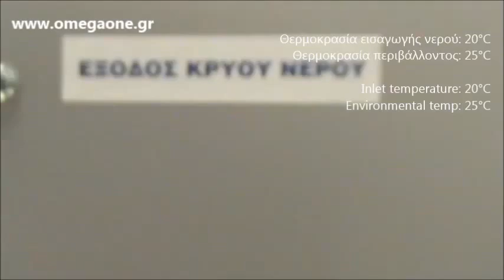Επαγγελματικός Ψύκτης Νερού κάτω Πάγκου 300 Ποτήρια την ώρα / Water Cooler Under Counter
اسعار مبرد مياه
افضل انواع مبردات المياه
 مبردات مياه الشرب

water cooler fountain
Chilled Drinking Water Fountain
Drinking Fountain Water Cooler
хладилника натрупва лед
Диспенсър вода
диспенсър за вода с компресор
fontaine à eau réfrigérée particulier
Économique Waterlogic
fontaine réfrigérante
trinkbrunnen
Trinkbrunnen aus Edelstahl,
vanddispenser
Kantiner og restauranter
colonnine refrigeranti
colonnine Colonnina erogatore acqua fredda a fontana
EROGATORI ACQUA LINEA UFFICIO E AMBIENTI PUBBLICI
fuente de agua potable
enfriador de agua
SANITARNI ELEMENTI ZA PRANJE
FONTANA  za pitku vodu
dzeramā strūklaka
Geriamojo vandens fontanai iš nerūdijančio plieno
geriamojo vandens fontanėlis
drikkefontene
drikkevannskjøler
álló vízadagoló
kompresszoros vízadagoló
drinkfontein inox
drinkenfontein
питний фонтанчик
Питний фонтанчик прямокутний
پانی کا کولر کے ساتھ سٹینلیس سٹیل مواد، کھڑے کمپریسر کولانگ
Bebedouro De Coluna Em Aço Inox Refrigerado
Refrigerador de Água
źródełka wody pitnej
FONTANNA WODY PITNEJ,
dozator apa cu 2 robineti apa plata
juomasuihku
Protočni hladnjak za vodu
pitnik
pitné fontány
dricksfontän
pitné fontány
nerezové pitné fontány
المياه المبردات نافورة
bombol me vrimë nxjerrëse
nxjerrëse ujë
aparat za vodu
aparat za vodu prodaja
aparati za vodu katalog
fontaine d'eau réseau river
fontaine d'eau potable
fontaine professionnel d'eau potable
distributore d'acqua
vendita colonnine refrigeranti
ברזיות בטון
ברזיה נגישה
ברזיות מים לבתי ספר
מתקני מים למוסדות
קולר מים קרים יד שניה
ברזייה מדגם נגישה
ברזיות מים
분수식 물 마시는 곳
усны бэлдэх
мөс хүйтэн усны бэлдэх босоо
biyo kulul iyo qabow
qaybiyaha biyaha qabow іша
fışkırtmalı su sebili okul
su soğutucu
en ucuz su sebili
su soğutucu dolap
Su Soğutmalı Chiller
chiller soğutma fiyatları
sebili okul gemi tipi su makinası
წყლის აპარატი
წყლის დისპენსერები
წყლის დისპენსერი მეორადი
სასმელი წყლის დისპენსერი
დისპენსერის ბოცა
დისპენსერის წყალი
ウォータークーラー
ウォータークーラー 水道直結式
ウォータークーラー 業務用
ウォータークーラー 床置き
ウォータークーラー 価格
ウォータークーラー 自動洗浄
kran untuk minum
minum air keran
kran air siap minum
ψυκτες νερου δωρεαν
ψυκτες νερου πρακτικερ
ψυκτης - Επαγγελματικός Εξοπλισμός
ψυκτες νερου
επαγγελματικοι ψυκτες νερου
Επαγγελματικοί ψύκτες νερού δικτύου
επαγγελματικοι ψυκτες νερου αθηνα
Ψύκτης Νερού 33 LT
Ψύκτες Νερού για Τοποθέτηση κάτω από Γούρνα Συνεχούς Ροής.
επαγγελματικοι ψυκτες νερου bar κατω παγκου
ψυκτες νερου βρυσης τιμες
ΨΥΚΤΗΣ ΝΕΡΟΥ ΚΑΤΩ ΠΑΓΚΟΥ Μ-17 FRESH
επαγγελματικοι ψυκτες νερου τιμες μεταχειρισμενοι